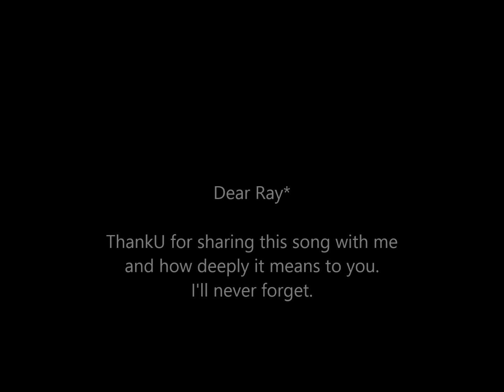Alex Sablan - Ti Libianu